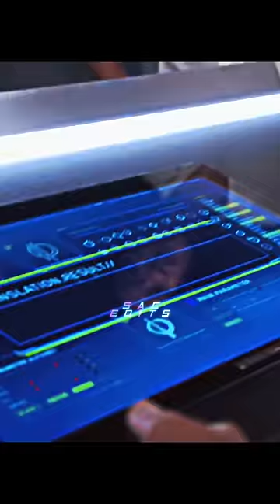Cisco translated Barry’s language ⚡️